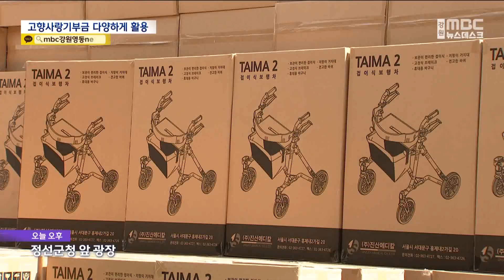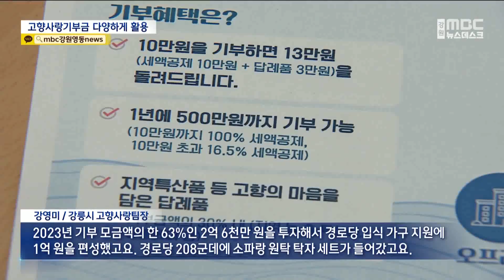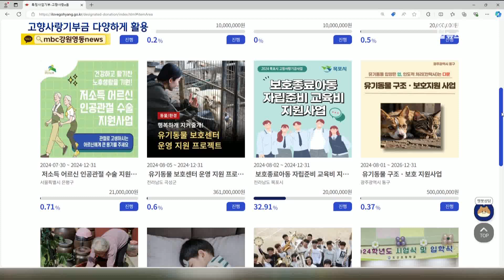정선군, 고향사랑기부금으로 지역 노인들에게 보행기 지원 20240828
정선군이 지난해 받은 고향사랑기부금으로
지역 노인들에게 보행기를 지원했습니다.

고향사랑기부금으로
다양한 사업을 할 수 있도록
관련 규정이 바뀌면서
지자체마다 활용 방안을 모색하고 있습니다.